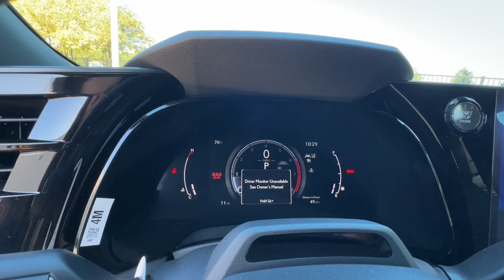2024 Lexus RX Columbia, Lexington, Chapin, Irmo, Camden, SC C33526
Eminent White Pearl New 2024 Lexus RX 350 available in Columbia, South Carolina at Jim Hudson Lexus of Columbia. Servicing the Lexington, Chapin, Irmo, Camden, SC area.

Eminent White Pearl 2024 Lexus RX 350 AWD 8-Speed Automatic 2.4L I4 PDI Turbocharged DOHC 16V LEV3-SULEV30 275hp AWD, Peppercorn Semi-Aniline/S Artificial Leather.brbr10 Million Meals fed through Harvest Hope right here in the Midlands. Donated land for Toby's Place, a women & children's shelter. Proudly support the brave men & women of our US Military and all First Responders. Currently dedicated to supporting over 110 local charities in our beloved community. Ranked #1 in Customer Satisfaction by Lexus for the Nation in 2021.brbr21/28 City/Highway MPG